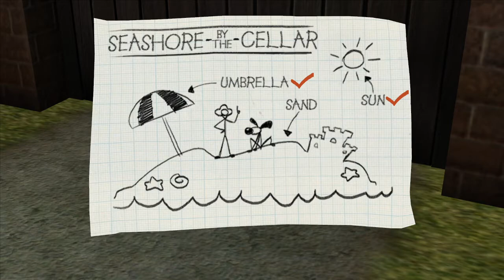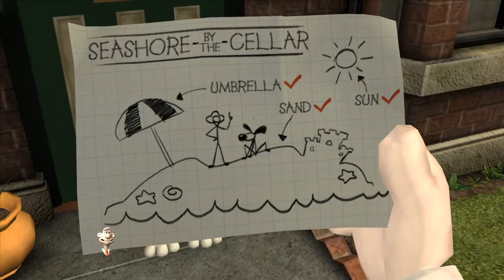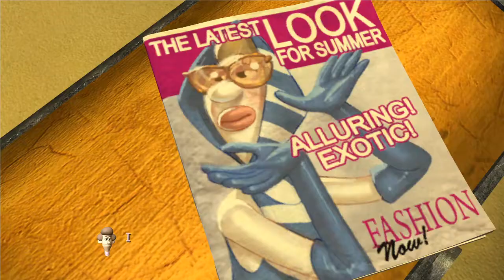THE BEACH!! - WALLACE & GROMIT'S GRAND ADVENTURES (BLIND) #10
Welcome back to part 10 of my blind let's play series of Wallace and Gromit's Grand Adventures by Telltale Games! In total, there are 4 episodes each of which has a different story to it! Released in 2009; Wallace & Gromit's Grand Adventures is one of the earlier games produced my Telltale Games and contains popular characters from the animated movies!

In this episode, we continue trying to locate the items we need to build our own beach! We hand the Weather Report Magazine to Mr Paneer to show him there won't be any sun any time soon and then ask to borrow his Spotlight! He agrees so we have our Sun sorted out! We head back to the house and find our Cheese Shipment has arrived! We pick up the Order Delivery Sheet and then take the Umbrella from the garden next door! Then we go back to town to try to get the Sand we need! We try siding with both Constable Dibbins and Major Crum but eventually suggest teamwork using the Poster on the Police Station and they agree to work together so we can have the Sand! Major Crum won't deliver it until he sees proof that we have Special Orders for it though! We give him the Order Delivery Note from the Cheese and he accepts it and drops off the Sand in the garden! We flip the Pond over and the Beach is built! Wallace decides to open it to the whole town as a business venture but it seems like things aren't going too well! We've got to work on customer satisfaction!

Wallace & Gromit's Grand Adventures is an episodic graphic adventure game based around the characters of Wallace and Gromit created by Nick Park and Aardman Animations. The game was developed and published by Telltale Games. It consists of four episodes, which were released to Microsoft Windows from March 23 to July 30, 2009 and to Xbox 360 from May 27 to November 4, 2009.

Episodes are developed by Telltale Games in collaboration with Aardman Animations to develop the story, characters, and setting. Players control both Wallace and Gromit at times through the gameplay. Ben Whitehead, Aardman's official backup voice actor, portrays Wallace, instead of Peter Sallis, who had voiced the character in all screen appearances up to that point. A playable demo of the first episode was made available on March 16, 2009 and can be downloaded from the official site as well as Yahoo Games. It is also included on the Region 2 DVD and Blu-ray releases of A Matter of Loaf and Death as DVD-ROM content. On January 14, 2014, Telltale Games removed the game from sale due to the expiration of their distribution rights for the Wallace & Gromit intellectual property; customers who previously purchased the game can still download the episodes from their game library.